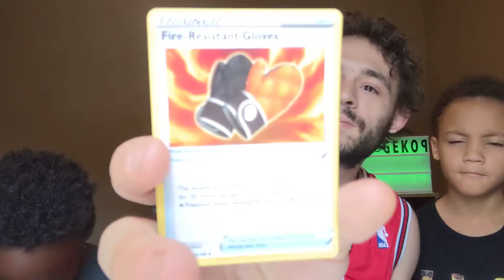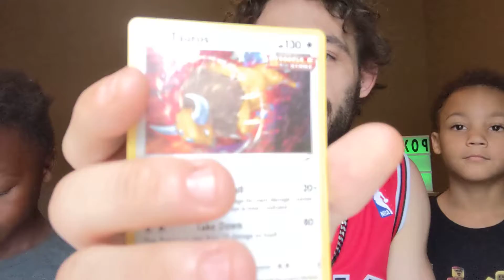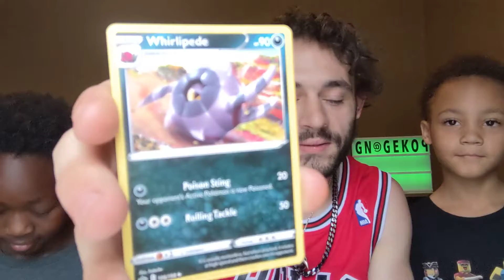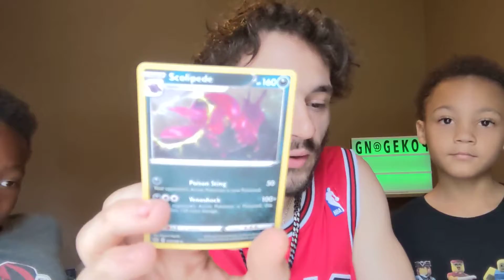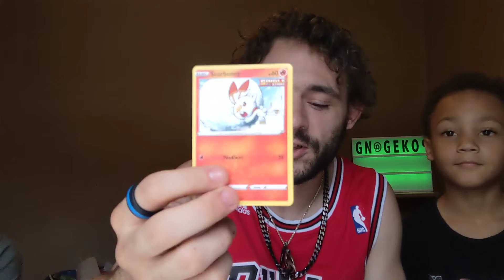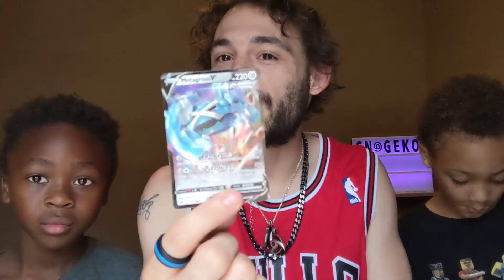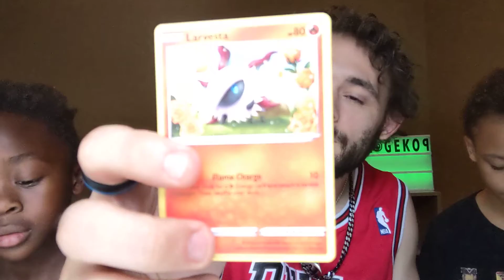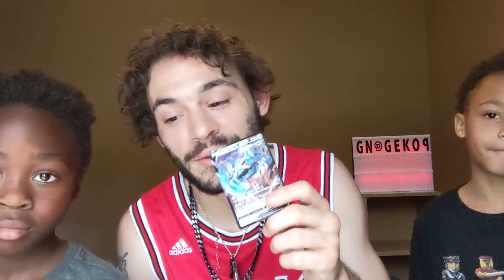EP. 8 More Chilling Reign booster pack openings (PokeGang)